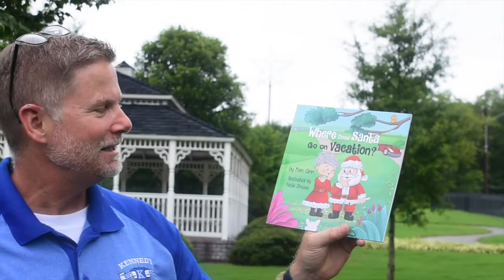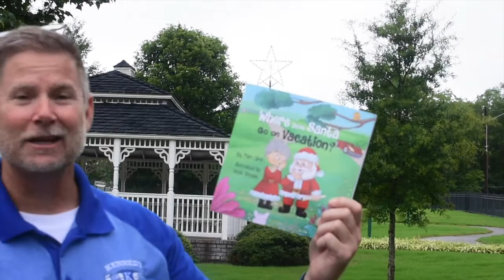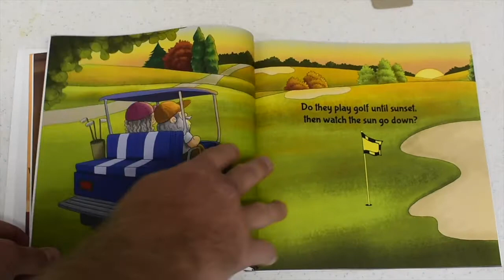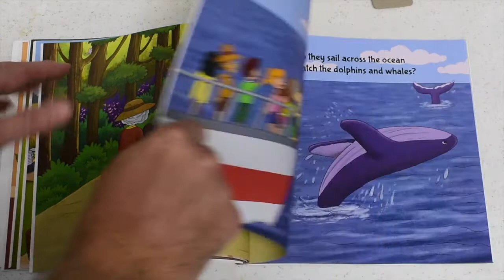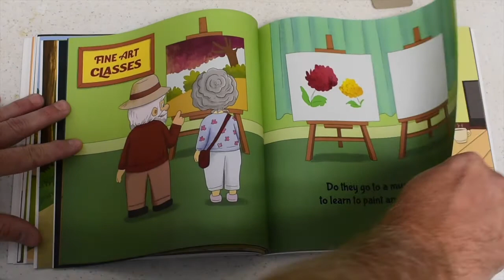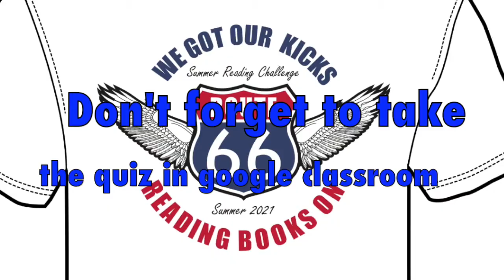SR 59 Where Does Santa Go on Vacation?